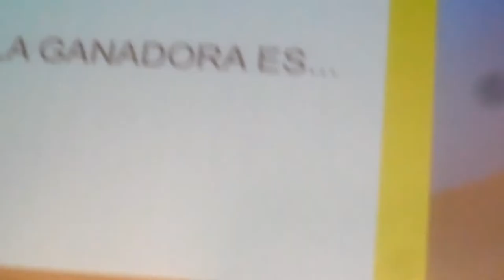GRADUACIÓN 4º ESO 2019. LA DIVERTIDA ENTREGA DE PREMIOS AL ALUMNADO Y PROFESORADO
Graduación 4º ESO 2019.